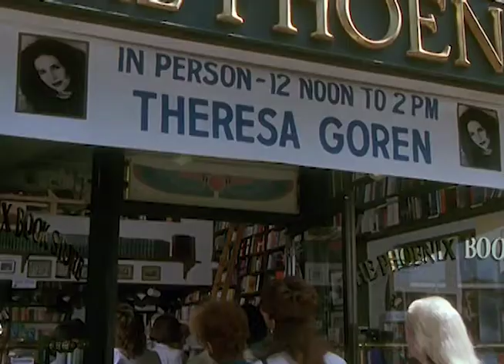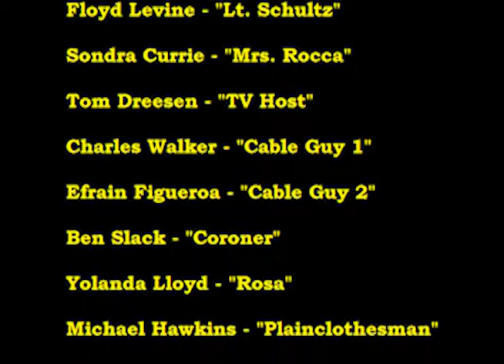Murder In Malibu | Echoes of Columbo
Is it the WORST "Columbo"? Far from it!

We drive our road-burner through the seedier side of the series and conclude that "Murder in Malibu" isn't that bad - in fact, it's conclusive proof that there ARE no bad episodes of "Columbo."

"Columbo" copyright Universal Television